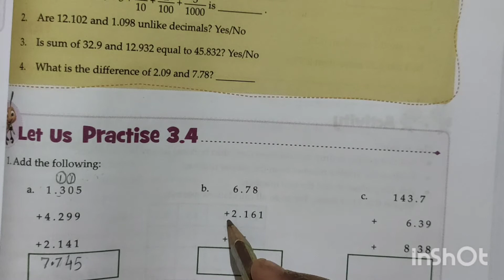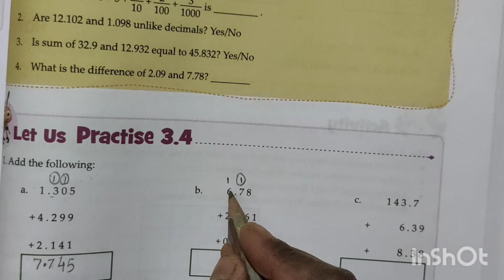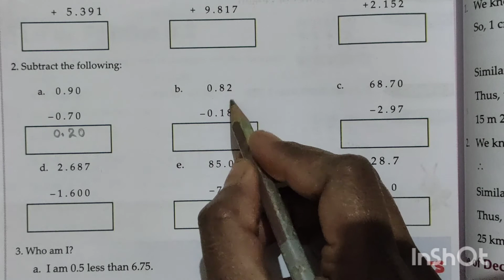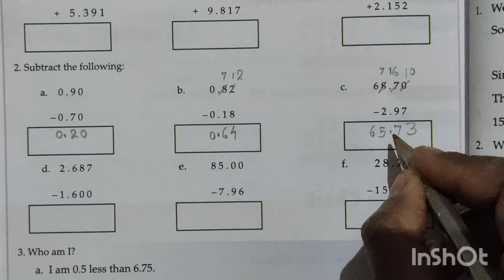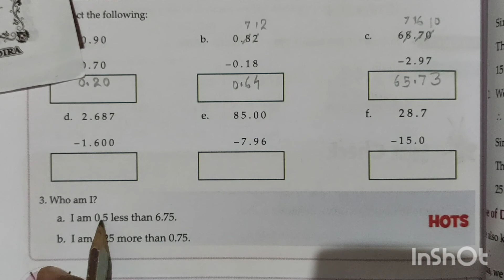Mathematics Class - 4'' Decimals''Exercise 3.4